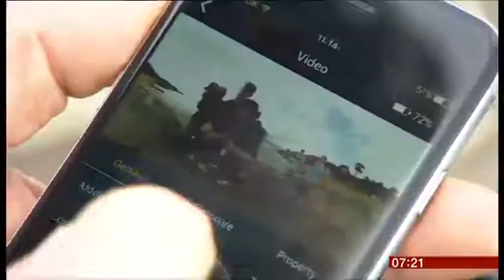BBC One 2017 09 05 07 18 53